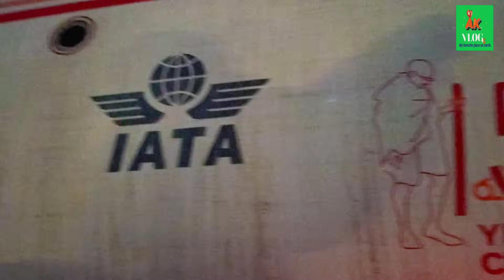গুৱাহাটী আহি পালেহি Wings of Hazarika